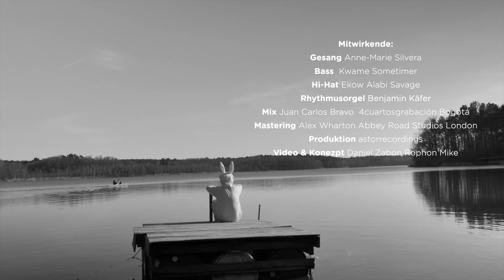dasdiederHASE Alles nur'n Bild official video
Alles nur 'n Bild  dasdiderHASE
Musik/Text         Rophon Mike
Gesang                  Anne-Marie Silvera
Bass                     Kwame Sometimer
Hi-Hat                    Ekow Alabi Savage
Rhythmusorgel   Benjamin Käfer
Mix                  Juan Carlos Bravo  4cuartosgrabación Bogotá
Mastering     Alex Wharton Abbey Road Studios London
Produktion      astorrecordings
Konezpt    Daniel Zabon  Rophon Mike
Kamera und Schnitt  Daniel Zabon
astorrecordings/zabonmusicmedia

Text:
Freitag für die Zukunft
und samstags für die Kuhzunft
Foto auf der Demo
für die Welt und Egomemo
upload download post und stream
Klimaschutz im Verschwenderteam
Mensch, Du bist 'ne Karikatur
du liebst die Maschine
dann kommt die Natur
na toll na toll na toll na toll
und Du rennst wie'n Affe nach der Kokosnuss
alles nich' so wild alles nur 'n Bild
Du machst 'ne Welle
bleib' ma' auf 'm Teppich
Du lebst in 'ner Zelle
und siehst die Gitter nich'
draußen scheint die Sonne und keiner sieht's
alle sind im Trend und alle sind im Netz
Digitalinsekten ich krieg' Cringe und Krätz
du lebst in der Maschine
was machst Du nur?
Du denkst Du lenkst Du denkst Du lenkst
IQ wird zur IchKuh
HASE guckt da lieber nicht zu
deine Würde wirfst Du weg
und dein Stolz liegt im Dreck
graue Maus Katzenjammer
Ego extra Was 's' los?
früher warst Du Hammer
heute bist Du Amboss

du lebst für die Maschine
wo bleibst Du nur? wo bleibst Du nur? wo bleibst Du nur?